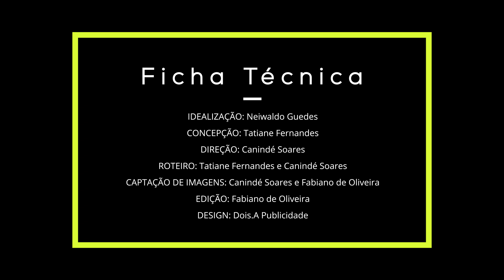Websérie Artesanato Potiguar - Josa Artesã - Episódio 02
Segundo de oito episódios

Idealização: Neiwaldo Guedes
Concepção: Tatiane Fernandes
Direção: Canindé Soares
Roteiro: Tatiane Fernandes e Canindé Soares
Captação de Imagens: Fabiano Oliveira e Canindé Soares
Edição: Fabiano Oliveira
Design: Dois A Publicidade
Assessoria de Imprensa - G7 Comunicação